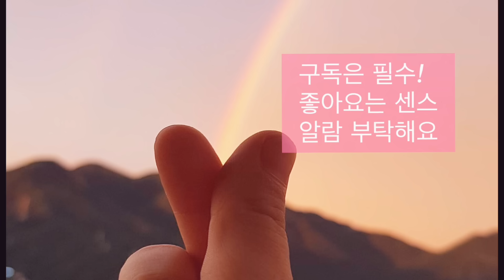주방 캠핑장비 추천/ 사용해보니 이건 잘샀다 / 실사용 캠핑용품 리뷰/추천장비/camping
안녕하세요. 주들 입니다.
이번 영상은 주방 캠핑장비 소개 영상인데요
사용하면서 장단점과 왜 다른장비로 바꾸게 되었는지 소개해드리겠습니다.

📒버너
-닥터하우스 버너
-소토 st-310 블랙
-이와타니 터프마루 주니어
-이와타니 터프마루 CB-ODX-1
-스노우피크 플랫버너

📒코펠
-벨락 코펠세트 S9
-백마 JGR 사각팬 1.6L
-도가도쿡웨어
-프랑스 반합

📒식기
-스노우피크 시에라컵
-트루비 머그
-스노우피크 티탄싱글 머그 220ml/300ml/450ml
-캠프웨어

📒조리도구
-노마드 다용도 가위
-토리베 가쿠리 가위
-일제 피티 핀셋 집게
-마스터 삼각집게
-스노우피크 키친 메쉬 케이스S

📒커피용품
-하리오 드리퍼
-리버스 커피 드리퍼
-리버스 커피 드리퍼 홀더 폰드
-하리도 커피 필터 0.2
-스노우피크 드리퍼
-드립체어

📒주전자
-리버스 써모 저그 1200ml
-하리오 부오노 드립포트
-트란지아 주전자 0.9L
-선데이 서비스 클럽(트란지아 주전자 마개)